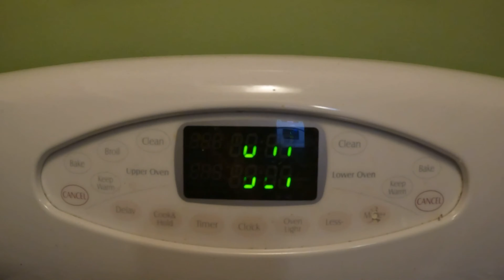We made homemade chicken noodle soup for dinner last night! ￼